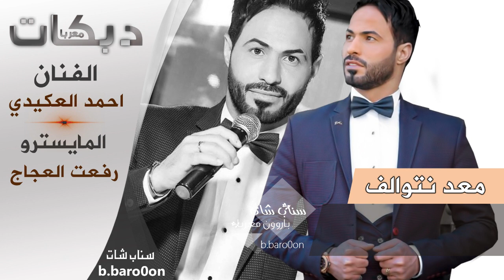جديد جديد#رشيت فلوسي واعلنت افلاسي - احمد العكيدي 2016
جديد وحصري الدبكات والزمارات والحبي دبي والتقطيع - فادي يونس - داوود العبدالله - ميادة العلي - فادي سعدون
كامل يوسف -مهند الصغير - محسن الفراتي - منى الريان - منذر العلو - ميسر العلو - رجا حديد
محمد العبار -ياسر حطاب - محمد سليمان - احمد سليمان - خليل الحلو - علي العجاجي - محمد الساهر
جهاد سليمان - جهاد العبدالله - رانيا العلي - صدام النزال - سليمان رحيل - حكمت الغزالي - اسماعيل حسو - عامر خفاجي - عبود الموسى - محمود جراد - سمسم - سمسوم - عدنان جبوري - سوسن الحسن - احمد غزلان - سارية السواس - هبة مسعود - سعود الحسين -